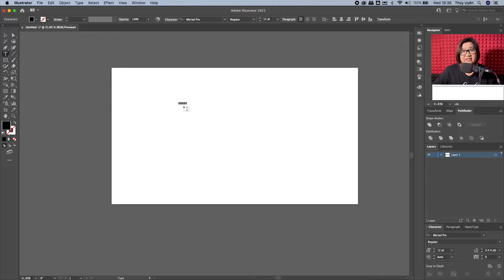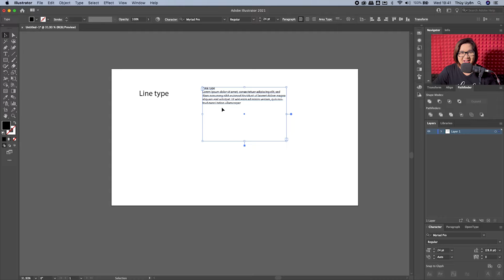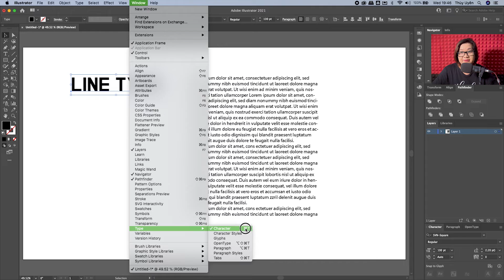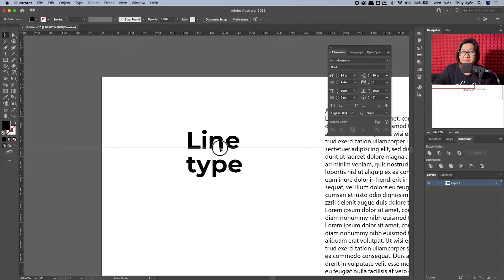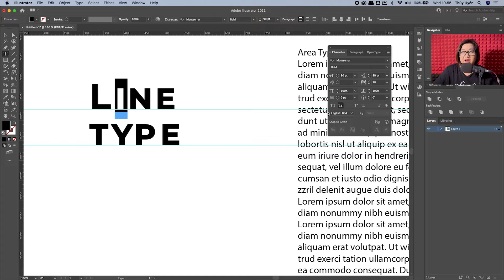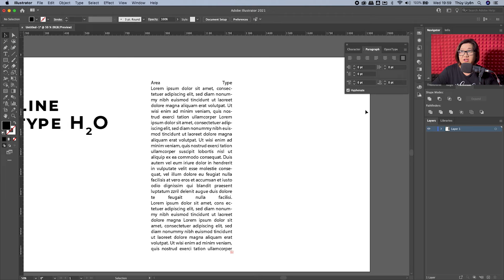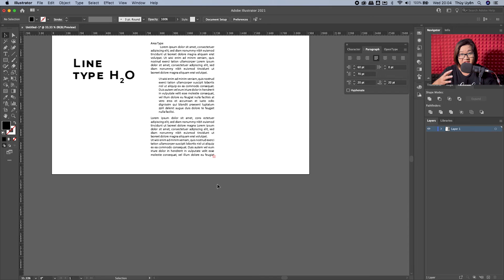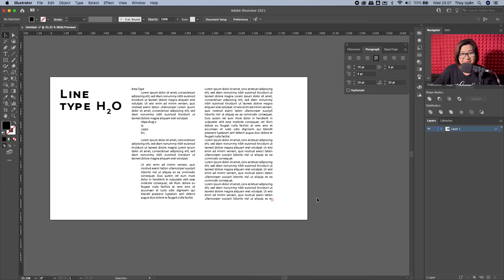Bài 20: Cách sử dụng Character và Paragraph trong Illustrator | Thùy Uyên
Bài 20 của chuỗi Chinh Phục Adobe Illustrator, Thùy Uyên sẽ chia sẻ cho các bạn cách sử dụng Character Panel và Paragraph Panel trong Illustrator. Chúng ta cùng theo dõi nhé!

3. Nhóm Thiết kế Đồ họa

2. Hi I'm Thùy Uyên - Kênh chia sẻ về các vấn đề liên quan đến freelance, quản lý công việc

4. Đọc sách cùng Thùy Uyên - Kênh chia sẻ nội dung sách nói (audio books) có bản quyền